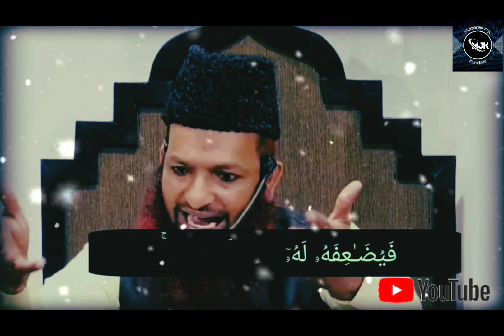shaikh yaqub jamai 🌹🌹🌹🌹🌹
shaikh yaqub jamai#viral video video nd